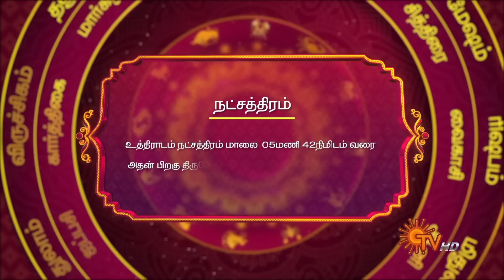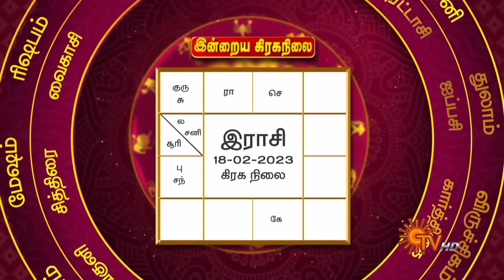Daily Horoscope | Rasi Palan | நல்ல காலம் பிறக்குது | ராசிபலன் | 18.02.2023